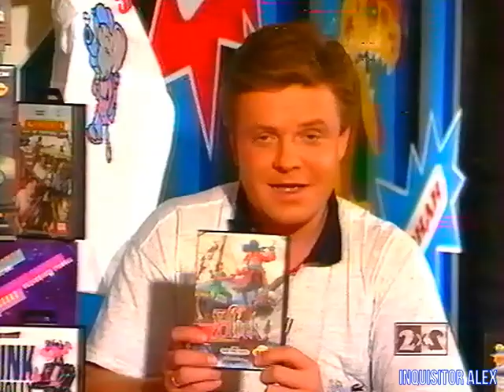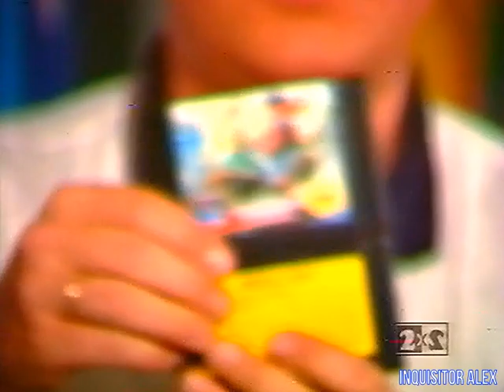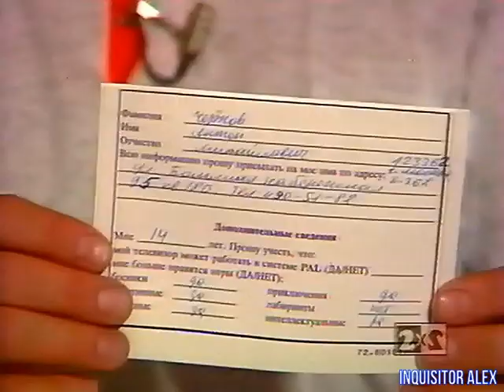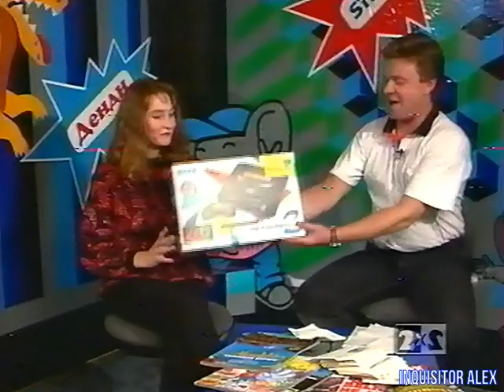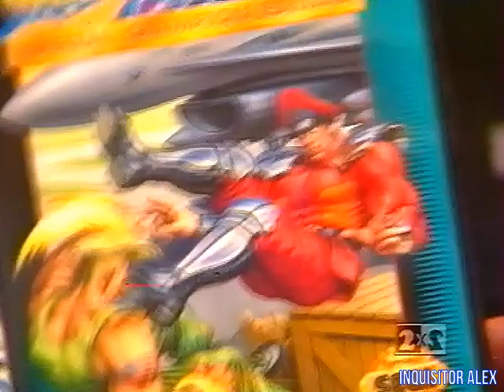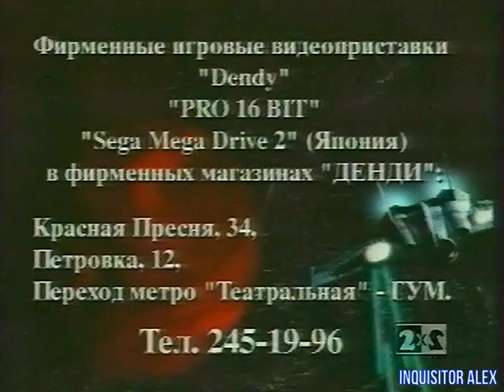05 - DENDY — Новая реальность (ТК "2x2", 15.10.1994 год) TVRip - 528p SD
05 - DENDY — Новая реальность (ТК "2x2", 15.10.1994 год) TVRip - 528p SD

8 БИТ:
- Street Fighter II (Dendy)

16 БИТ:
- Hook (Sega MD2)

Лотерея:
- Компьютерный центр обработки данных фирмы Dendy

Викторина:
- Победители: Лена и Дима Васильевы; Женя Власов; Андрей Туманов; Рома Филимонов, Петя Котц.

Кто? Где? Куда?:
- Street Fighter II (Sega)